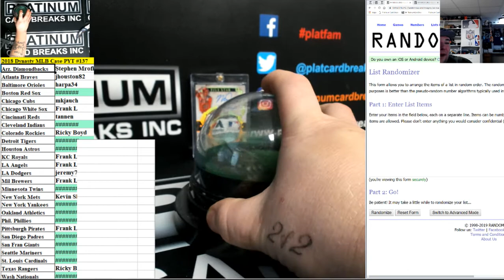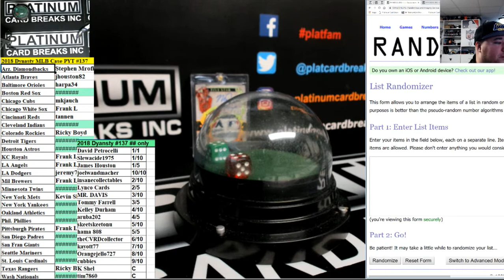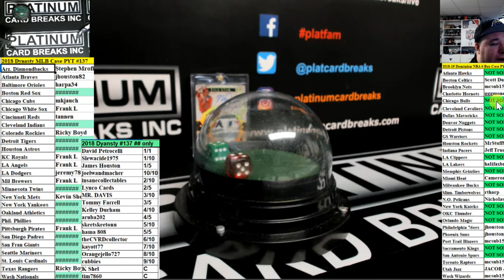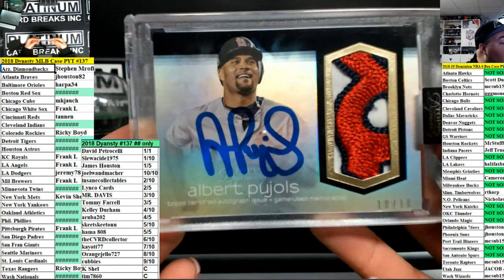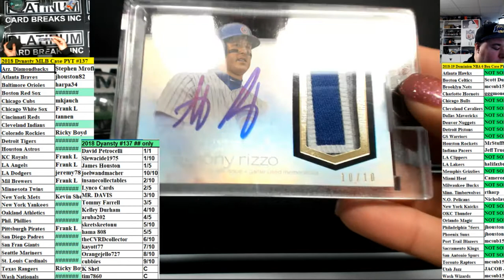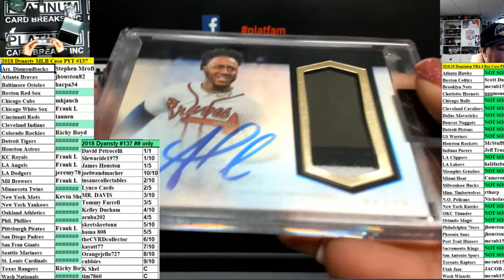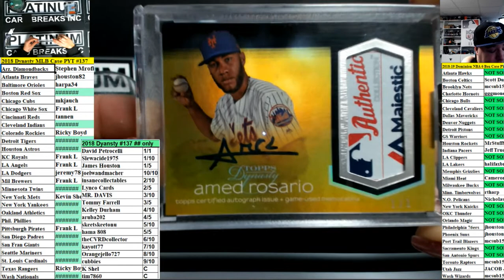2018 Dynasty MLB Case PYT #137